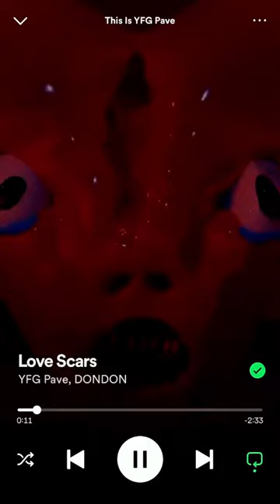Wenn mitten im Song das Autotune aus geht ☠️